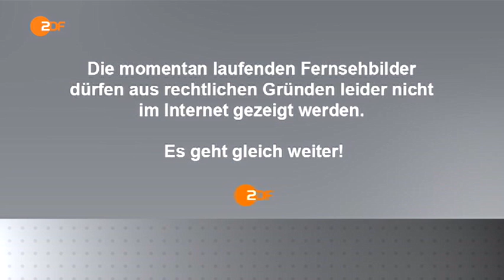Yundi on German TV (ZDF Morgenmagazin)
2014.4 Yundi Li on German TV (ZDF Morgenmagazin)